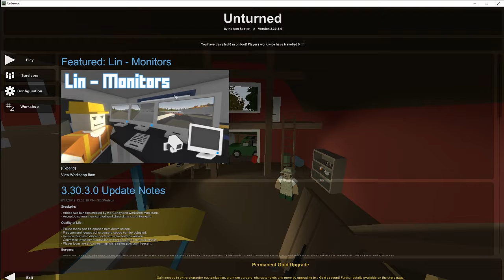CRAWLING ZOMBIES?!?!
• Today, I will be playing UNTURNED!!!